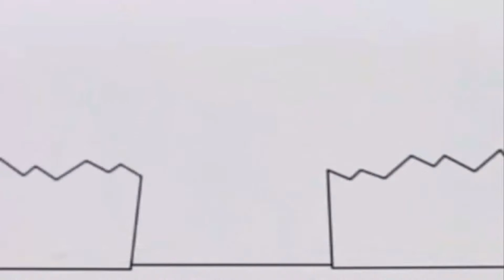Копия видео "Копія відео "Bruno The Great - Wake Me Up (Дисней оригинал)(15.07.2018)""